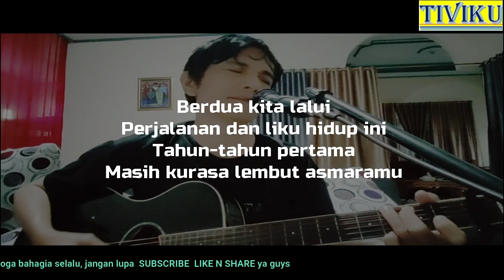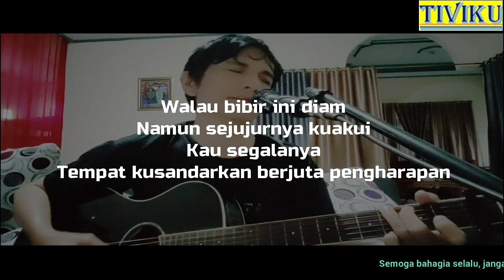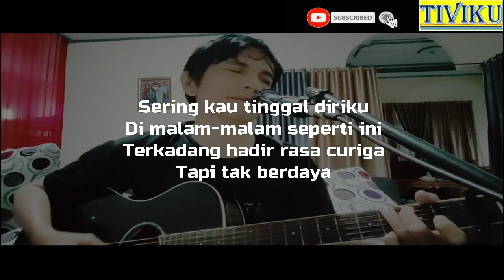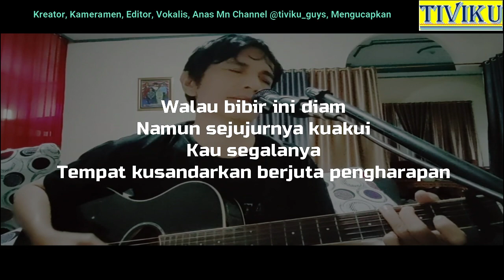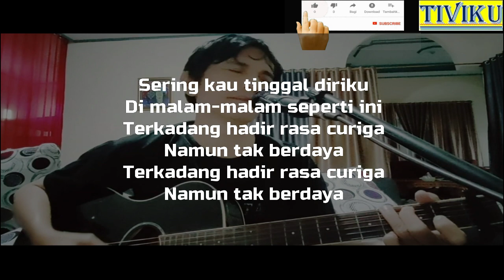ENGKAU SEGALANYA BAGIKU II PANCE F PONDAAG II ft Anas Mn II Cover Lirik dan Lagu Legendaris II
Lagu pance f pondaag sangat terkenal hingga saat ini dan sangat disukai semua kalangan karena semua lagunya di dengar saat istirahat di kantoran ataupun saat acara besar pesta nikah, paling sering di lantunkan di acara besar, kali ini saya coba lantunkan lagu ini dan kiranya sahabat bisa nyanyi bareng sama saya karena saya ikutsertakan lirik lagunya sehingga dapat dengan mudah menghafalnya, hal ini saya buat sekedar untuk hiburan saja saat kita lelah dari kesibukan, semoga sahbat tetap di channel @TIVIKU_Guys